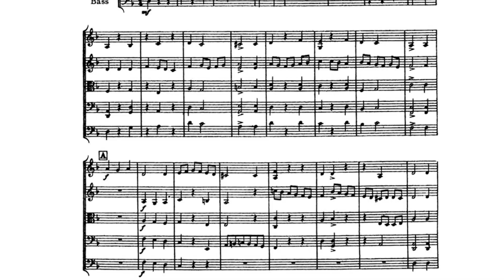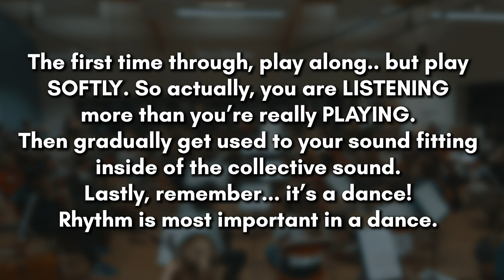Prepare With Nicky: Intermediate Orchestra - Peter Warlock - Capriol Suite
It’s Day 3 on our countdown and exactly 1 month until the Benedetti Sessions begin🥳

Today it’s the turn of Peter Warlock/Philip Heseltine and the first movement of the Capriol Suite.

Why not pick up your instruments, download the music (Intermediate) and join in!

Over the next few days our tutors will be giving you lots of top tips on how to prepare this piece and the Intermezzo we shared yesterday.

Happy practicing!

Benedetti Foundation